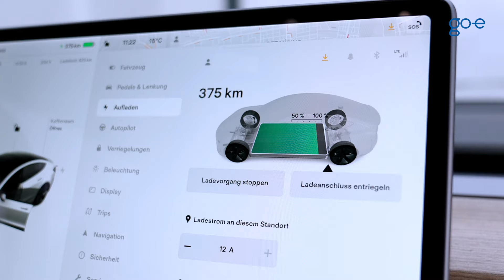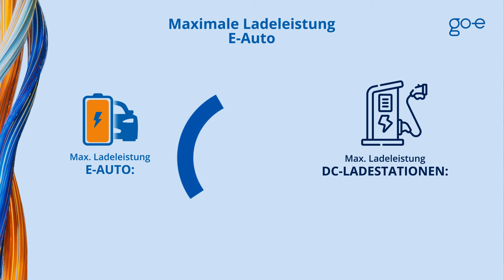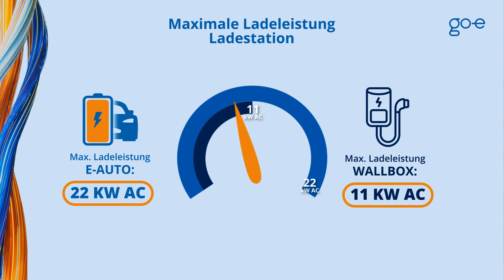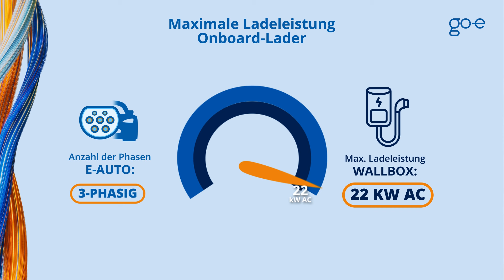E-Auto Ladeleistung: Warum lädt mein Auto nicht mit voller Leistung und langsamer als erwartet?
Warum lädst mein E-Auto nicht mit voller Leistung? Warum lädt meine 22 kW Wallbox nicht mit voller Ladeleistung?

Das erkläre ich dir in diesem Video!

▬ Videoinhalte ▬▬▬▬▬▬▬▬▬▬
00:00 - 00:12: Intro Ladeleistung
00:13 - 01:11: 3 Gründe, warum dein E-Auto nicht mit voller Leistung lädt
01:12 - 01:50: Beispiel 1: Ladeleistung des E-Autos
01:51 - 02:32: Beispiel 2: Ladeleistung der Wallbox
02:33 - 03:08: Beispiel 3: Maximale Phasen des Onboard-Laders
03:09 - 03:52: Vorsicht
03:53 - 04:27: Zusammenfassung worauf zu achten ist

Wie schnell du an einer Ladestation aufladen kannst, hängt von unterschiedlichen Faktoren ab. Die drei wohl wichtigsten Faktoren sind:
➡️  die maximale Ladeleistung der Ladestation bzw. deiner Wallbox
➡️ die maximale Ladeleistung deines E-Autos
➡️ die Anzahl der Phasen des Onboard-Laders deines Elektroautos

Das schwächste Glied in der Kette gibt die maximale Ladeleistung und somit auch die Ladezeit vor.

▬ Beispiel #1 ▬▬▬▬▬▬▬▬▬▬
Nehmen wir an, dein E-Auto hat eine maximale Ladeleistung von 11 kW AC und du lädst es an einer 22 kW Wallbox. In dem Fall wird dein Auto trotzdem nur mit 11 kW laden können, da der On-Board-Lader deines E-Autos nicht mehr zulässt.

Das schwächste Glied in der Kette ist hier also das Auto.

Dasselbe gilt natürlich für öffentliche DC Ladestationen. Wenn dein E-Auto eine maximale Ladeleistung von 125 kW DC hat, dann lädst du an einer 240 kW DC Ladestation trotzdem nur mit maximal 125 kW.

▬ Beispiel #2 ▬▬▬▬▬▬▬▬▬▬
Nehmen wir jetzt an, du hast ein Elektroauto mit einer maximalen Ladeleistung von 22 kW AC, lädst es aber an einer 11 kW Wallbox. In diesem Falle, wirst du trotzdem nur mit höchstens 11 kW laden können, da die Wallbox mit max. 11 kW Ladeleistung das schwächste Glied in der Kette darstellt.

Dieselbe Logik gilt natürlich auch hier wieder für öffentliche DC Ladestationen. Wenn dein E-Auto eine maximale Ladeleistung von 125 kW DC hat, dann lädst du an einer 50 kW DC Ladestation trotzdem nur mit maximal 50 kW.

▬ Beispiel #3 ▬▬▬▬▬▬▬▬▬▬
Nehmen wir an, du hast ein E-Auto mit einem einphasigen Onboard-Charger und verwendest eine Wallbox mit max. 22 kW Ladeleistung. In dem Falle wirst du dennoch nur mit bis zu 7,4 kW laden können, da der einphasige Onboard-Lader nicht mehr zulässt und das schwächste Glied in der Kette darstellt.

Bei einem E-Auto mit zweiphasigen Lader kannst du mit dieser Wallbox theoretisch mit bis zu 14,8 kW und bei einem Auto mit dreiphasigem Bordlader könntest du theoretisch mit bis zu 22 kW laden, solange es wie gesagt kein schwächeres Glied in der Kette gibt.

Aufgepasst: Wie im ersten Beispiel erwähnt, haben nicht alle Autos, auch wenn sie mit einem dreiphasigen Bordlader ausgestattet sind, eine max. Ladeleistung von 22 kW. Viele von ihnen können nur mit einer maximalen Ladeleistung von 11 kW geladen werden.

Eine Renault Zoe kann beispielsweise eine maximale Ladeleistung von 22 kW aufnehmen, während der On-Board-Lader des Tesla Model 3 maximal 11 kW aufnehmen kann. Trotzdem verfügen beide E-Autos über einen dreiphasigen Bordlader. Gleiches gilt für Elektroautos mit nur einer oder zwei Phasen.

▬  Vor dem Kauf eines E-Autos und einer Wallbox prüfen ▬▬▬▬▬▬▬▬▬▬
➡️  die maximale Leistung des On-Board-Laders des Autos
➡️  die Anzahl der Phasen, über die der On-Board-Lader laden kann
➡️  die maximale Ladeleistung der Wallbox

▬ go-e Blog Artikel ▬▬▬▬▬▬▬▬▬▬
- Der go-e Controller: